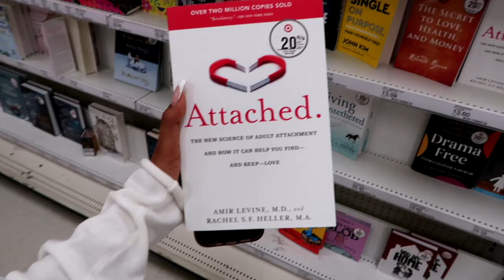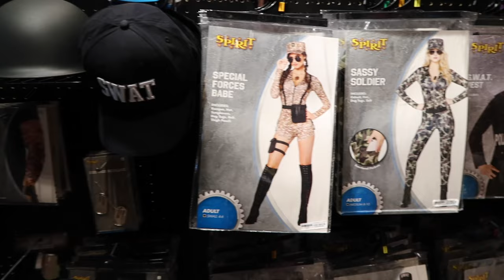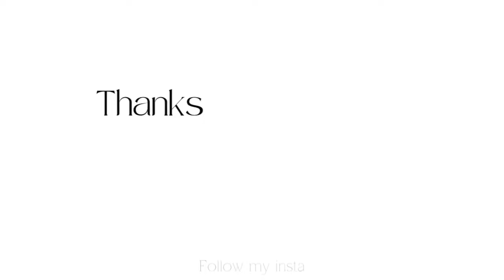Fall shopping 🍁 | Halloween costume shopping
Hii babes! This video is old but I hope y’all will still enjoy! I need to work on my time management big time but thank you so much for still supporting me, xx

Janelle